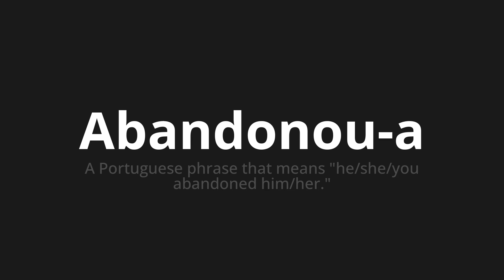How to pronounce Abandonou-a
Master the Pronunciation of 'Abandonou-a Which Means abandoned it' - which means : The Portuguese Phrase That Means "He/She/You Abandoned Him/Her." 📝 with @PortuguesePronunciation 🎓🗣️ - [Your Guide to Portuguese]

Learn to pronounce 'Abandonou-a' perfectly in Portuguese with our easy and engaging tutorial by @PortuguesePronunciation! 📖📽️ In this comprehensive video, we provide you with native speaker examples 🗣️👂 and phonetic breakdowns 🎵 to ensure you get the pronunciation just right.

How to say Abandoned it in Portuguese